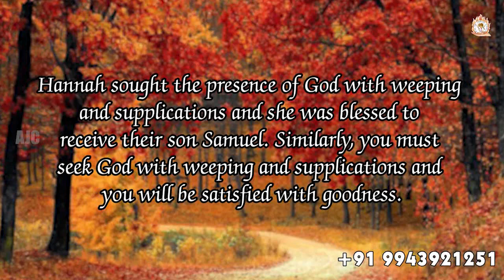ARK OF JESUS CHRIST (AUGUST 13 PROMISE WORD)